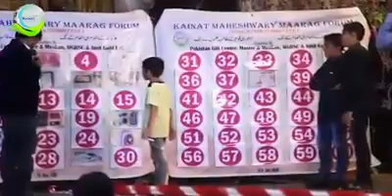Kainat Family Fun Day & Versi Master Award 2018 by Kainatmmf!!